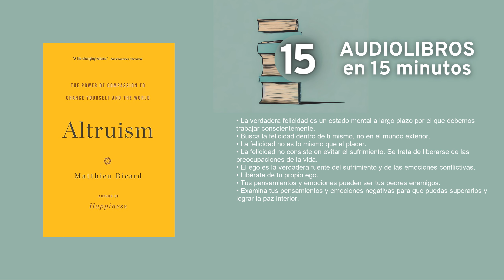Felicidad por Matthieu Ricard Resumen en 15min